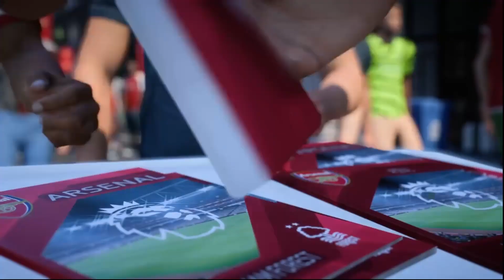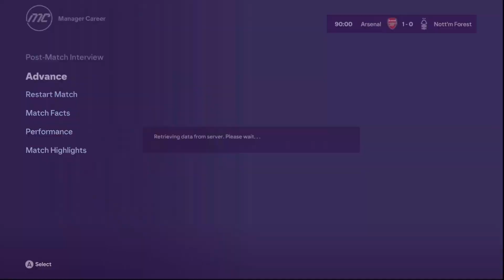Our First Points Of The Season!!! - Ep2 - Manager Career NFFC Season 1 - EAFC 24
Welcome to the 2nd episode of my manager career at Nottingham Forest.  Hope you all enjoy!